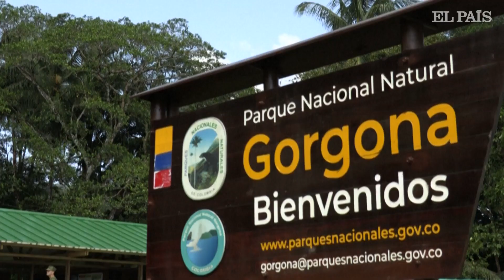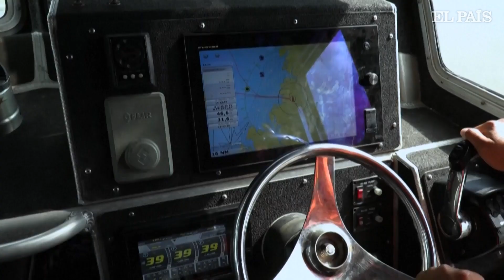La isla paradisiaca que disputan la Armada y ecologistas en Colombia | El País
La isla Gorgona es una joya natural de origen volcánico, cubierta de una exuberante selva tropical, rodeada de montañas y refugio de ballenas jorobadas entre otras especies marinas en el océano Pacífico.
La construcción allí de un complejo militar por parte de la Armada despertó el rechazo de ambientalistas que interpusieron una acción popular en noviembre para detener las obras, al tiempo que le exigen al mandatario Gustavo Petro congruencia con su programa medioambiental. Los querellantes esperan que un juez tome una medida cautelar y detenga la construcción en curso ante el impacto ecológico.